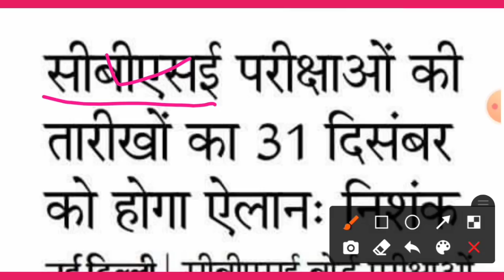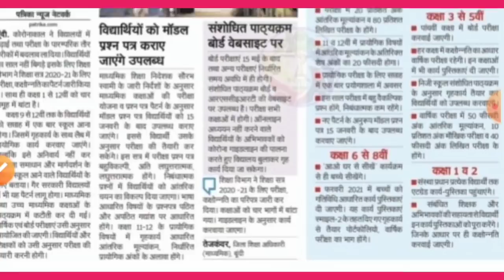2021 बोर्ड परीक्षा - Exam Date 31 December leaked| Board Exam 2021| cbse 10 & 12 Board exam 2021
10th and 12th Board Exam 2021 latest news| Board Exam 2021| All board Exam Date

in this video i discussed about Board Exam 2021 latest news regarding Time table and exam date. 31 December cbse board exam date will declare.

The class 10 and 12 board exams will be held offline and will be held after February. The exact dates of these exams will be announced later after assessing the situation, said Union Education Minister Ramesh Pokhriyal during a live interaction with teachers on 22 December.

2021 में बोर्ड परीक्षा होगा या नही (new video)

Related searches-
Cbse board
Rajasthan board
Punjab board
Haryana board
Jharkhand board
Mp board
ICSE board
Andhra Pradesh board
Gujrat board
Chhattisgarh board
Himachal Pradesh board
Orissa board
Odisha board exam
Meghalaya board
Manipur board
Assam board
Goa board
Jammu and Kashmir board
Karnataka board
Mizoram board
Nagaland board
Tamil Nadu board
Tripura board
Uttarakhand board